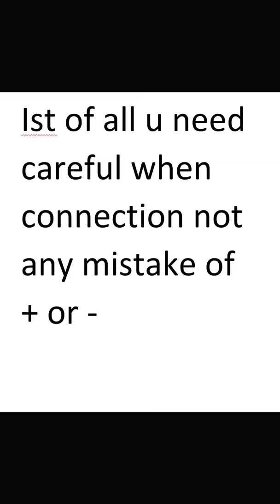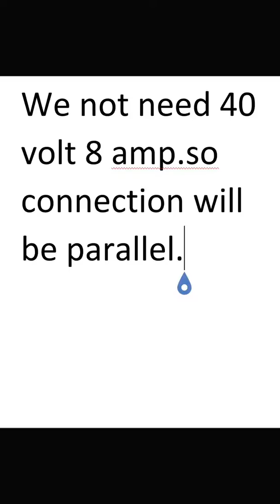300 watt solar panels wiring configuration parallel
300 watt solar panels wiring configuration parallel